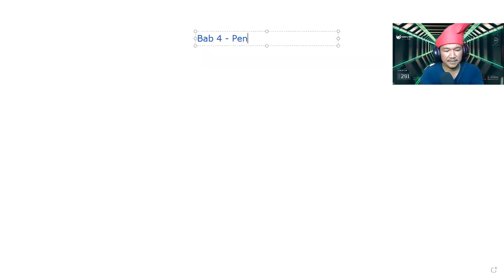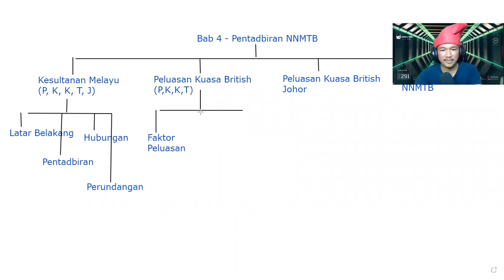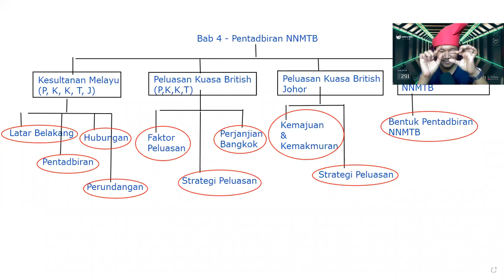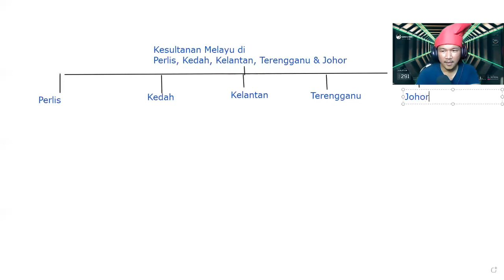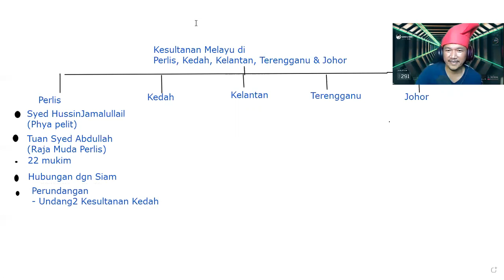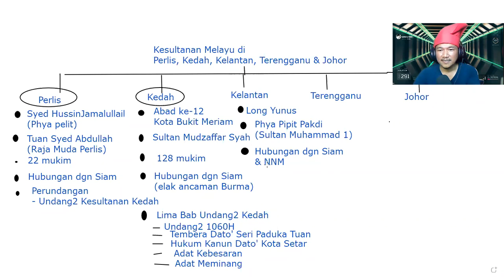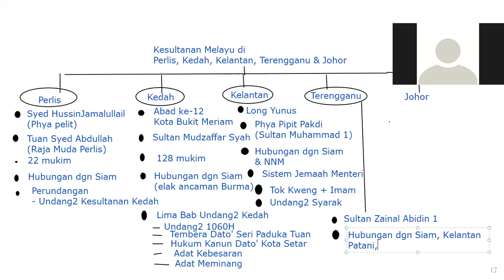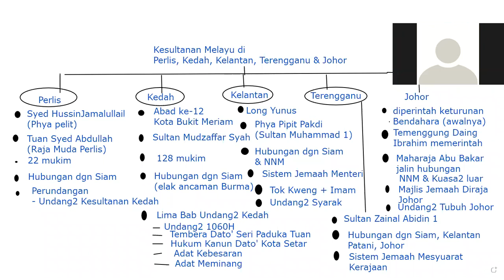Sejarah Ting 3 - Ulangkaji Bab 4 NNMTB